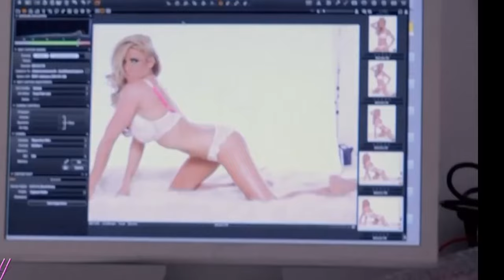OMG TV - Bristol's 5th Birthday, special guest Katie Price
OMG's 5th Birthday with KATIE PRICE

OMG Bristol is turning 5 YEARS OLD!! And whats better than celebrating it with one of the uk's TOP CELEBS!

Katie Price is famous for many things; gorgeous hair, a past life as a glamour model, perfumes, books, clothing ranges, calendars, big (cough) boobs and much much more!! and now she is coming to OMG BRISTOL!!

Be sure to mark Fri 11th Dec in your phones for your chance to meet her!! This really isnt a night to miss!!

Entry Price: £3 b4 11pm - £4 after
TGI prices untill 12am
Drinks from £1.99
Date: 11th Dec 2015
Starts - 10:00pm
Last Entry: 3:30am

Venue: OMG Bristol
1-2 Frog Lane
Bristol
BS1 5UX